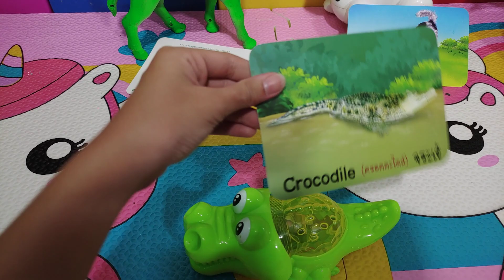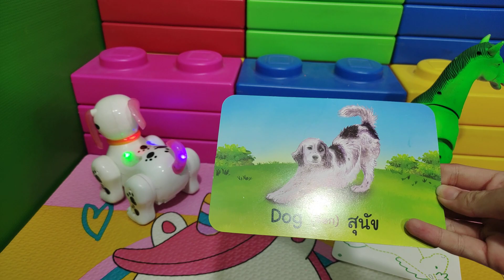หอยทากวิ่งเร็วของเล่นใส่ถ่าน มีเสียงดนตรีมีไฟสีสวยรวมเล่นกับม้า จระเข้ ยีราฟ ช้าง ก็อตซิลล่า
หอยทากวิ่งเร็วของเล่นใส่ถ่าน มีเสียงดนตรีมีไฟสีสวยรวมเล่นกับม้า จระเข้ ยีราฟ ช้าง ก็อตซิลล่า aza888 snail dog @aza888
ขอบคุณสำหรับการติดตามและรับชม